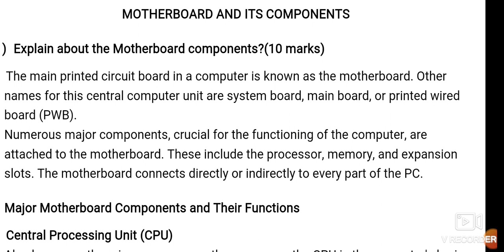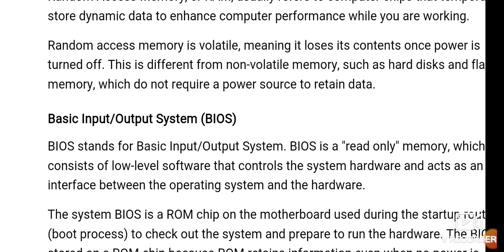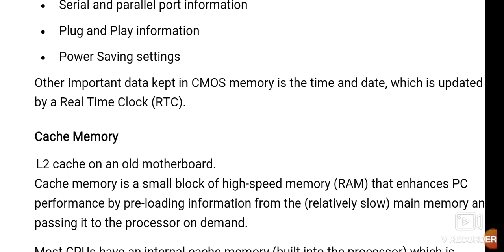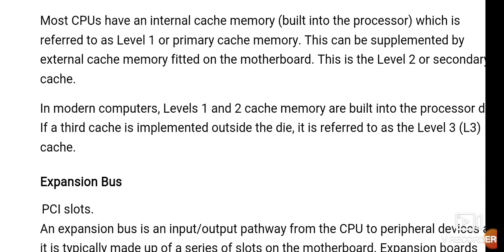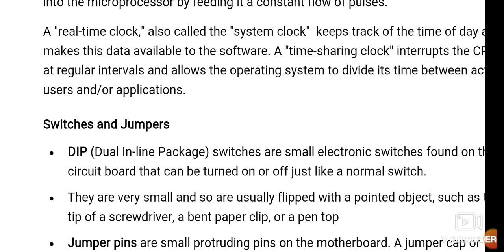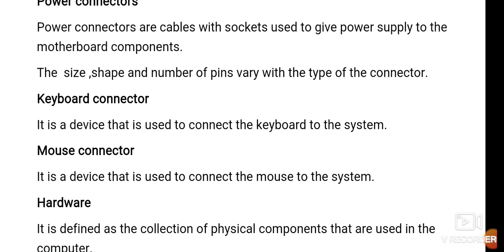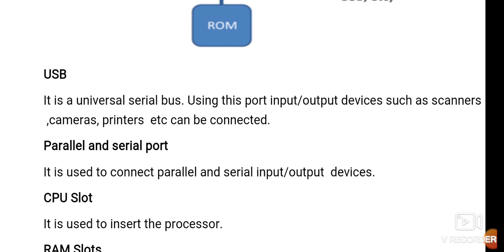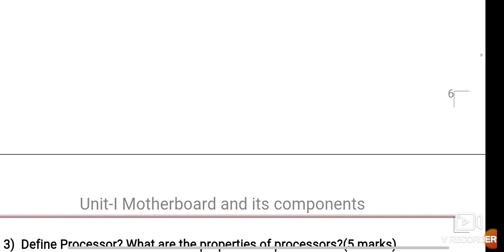CHS Lecture1 Unit-1 Motherboard and its components